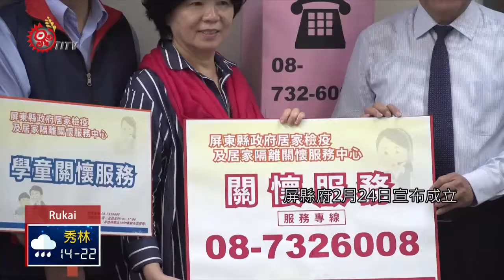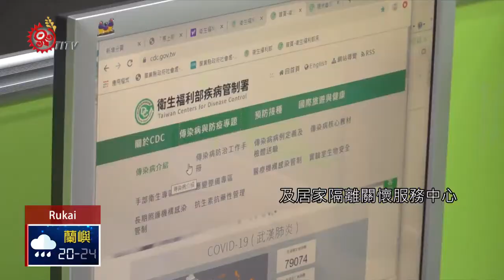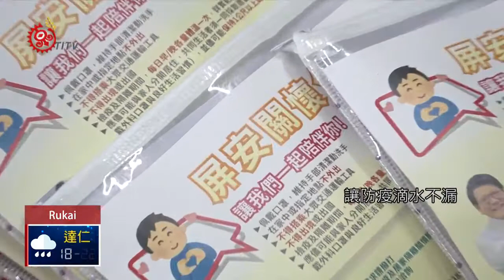配合中央防疫 屏縣成立檢疫隔離關懷中心 2020-02-28 Rukai IPCF-TITV 原文會 原視族語新聞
wacegecege patwalrigane ki maswalrubu kay Akaw

屏縣府2月24日宣布成立「屏東縣政府居家檢疫及居家隔離關懷服務中心」，由跨7個局處的小組，全面照新冠肺炎居家檢疫、居家隔離者，不管送餐、就醫、勞基法及公務體系請假及環境清潔等問題，都可尋求服務。

截至2月24日屏東縣累計居家隔離及居家檢疫者有614人，目前只剩居家檢疫157人，另外69個通報疑似個案也全部排除，為讓檢疫者可安心在家14天，縣府也特別推出「屏安關懷包」，方便民眾在檢疫期間自我健康監測，並提供諮詢管道專線。

屏東縣政府表示，防疫不能單靠中央，縣市政府必須分擔，讓防疫滴水不漏，同時支持陪伴居家隔離檢疫者，不讓他們感受到孤單，縣府也提醒民眾，在居家隔離檢疫期間，應遵守各項防疫規定，不外出、不搭乘大眾運輸工具，以免違規受罰。